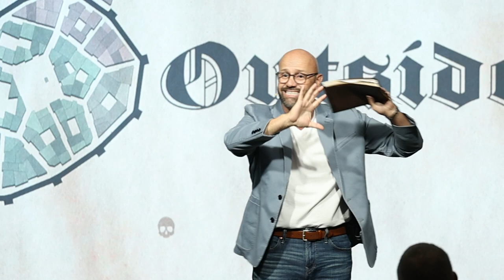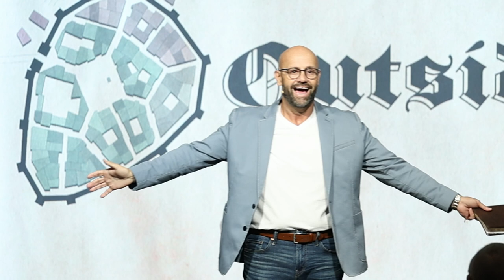Outsiders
Where does God go to find what He's looking for on the earth when His own people haven't got it? Get ready for a fresh revelation into an episode in the Gospels that you think you know!